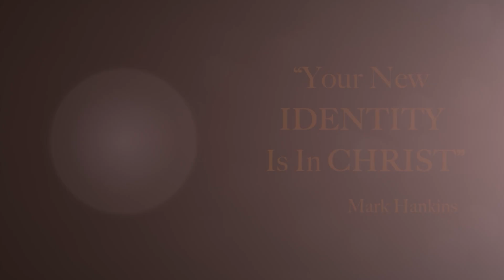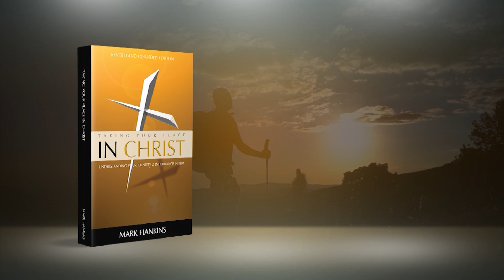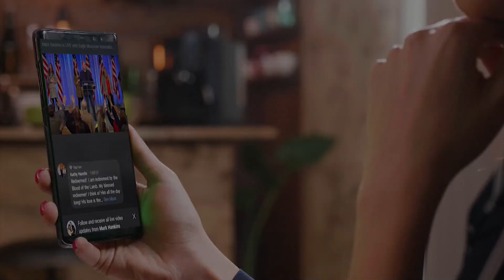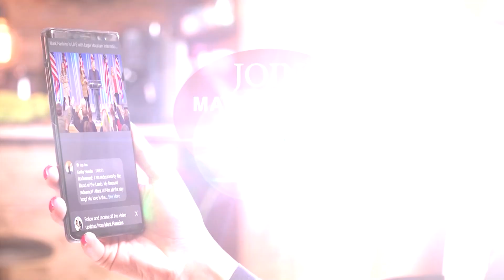In Christ Factor | Pt. 1| Mark Hankins Ministries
GOING & GROWING The vision of Mark Hankins Ministries is simple, yet powerful. We believed we are called to do two things, GO to the nations and GROW believers. We believe there is an acceleration on that call and together with our Partners In Christ, we are touching the world!
Mark and Trina Hankins travel nationally and internationally preaching the Word of God with the power of the Holy Spirit. They have been in full-time ministry for over forty years. Through church services, leadership conferences, mission trips, publications, radio, television, Bible schools, and the internet, MHM is reaching the world with the Word of God. Mark is known widely for his unique anointing to minister on the subjects of faith and the believer’s identification in Christ.